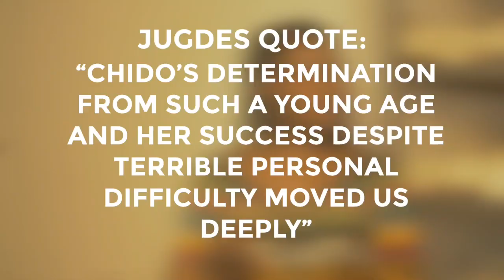Gender Champion 11 - Chido Govera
Chido was orphaned and sexually abused as a child. Her own trauma inspired her to protect other orphans and women. She founded the Future of Hope Foundation which teaches mushroom growing to women across the region towards self sufficiency. She has also fostered nine girls in need of shelter, schooling and mentorship.